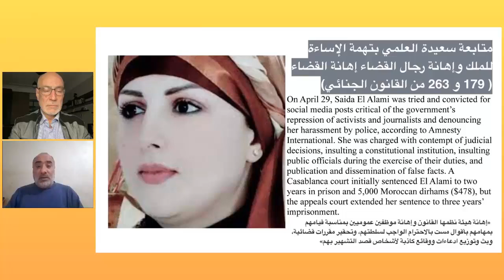سعيدة العلمي | فيديو مؤثر لخالد البكاري